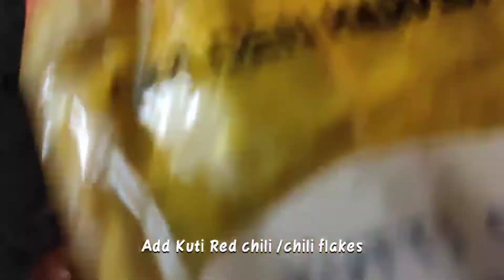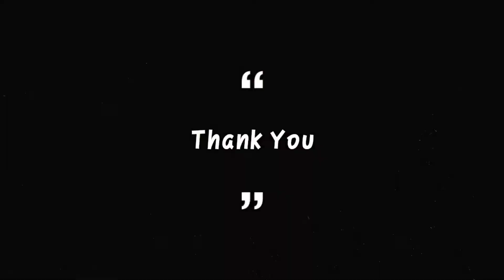No Oil chicken gravy : boiled fusion chicken recipe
WELCOME back to crossov3r!

No Oil chicken is basically a dish made without oil. Please watch the video for the recipe. Very simple and easy recipes

This awsome chicken Gravy is made without using Oil..♥️

It tastes very refreshing and is good for health too..

Good for healthy people.